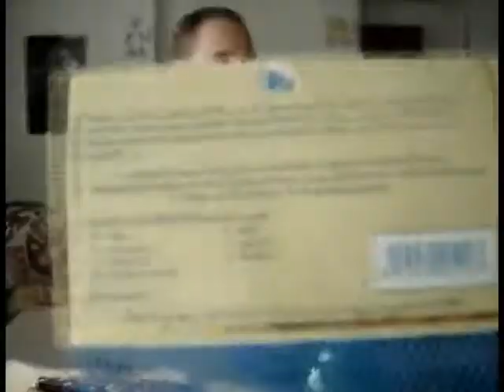International Lamb Day Apr 07 1 of 2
We created our own holiday so we could make some tastey lamb